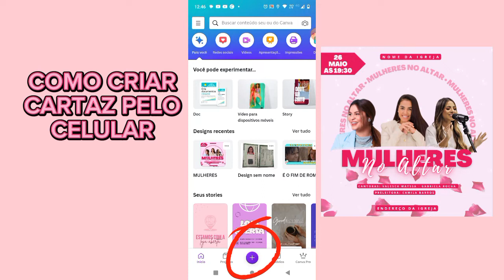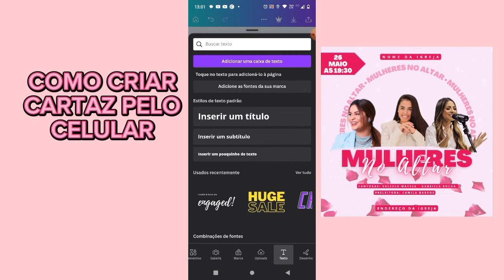COMO CRIAR CARTAZ PELO CELULAR USANDO O CANVA 🌌✨ (Culto de Mulheres )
Oiii no vídeo de hoje estarei ensinando como criar cartaz para culto simples e fácil usando apenas o celular!

📌COMO REMOVER FUNDO DA IMAGEM.

Nomes das fontes que usei no Cartaz.
- Agrandir Narrow Black
- Playlist Script